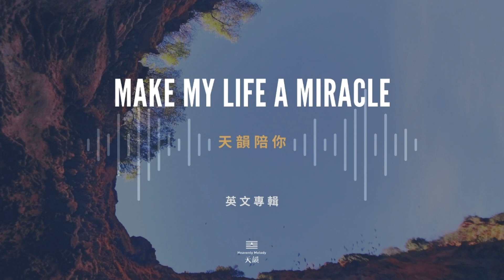【天韻陪你】在家防疫不孤單 — EP. 18 Make My Life A Miracle ｜好家在我在家EP18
「天韻合唱團」用我們的創作陪您在家防疫
今日歌單：
1.Name Above All Names
2.Power In the Blood
3.Make My Life a Miracle
4.I Know Who Holds Tomorrow
5.He Is Lord / At His Name Medley
6.Oh Happy Day
7.Christ In Me
8.The Joy of the Lord Is My Strength / Joy In My Heart Medley
9.Turn Your Eyes Upon Jesus
10.Worthy Is the Lamb

各位天韻的好朋友，如果您對天韻的事工有負擔，非常歡迎您，以奉獻的方式支持我們，與我們一同為主做工。